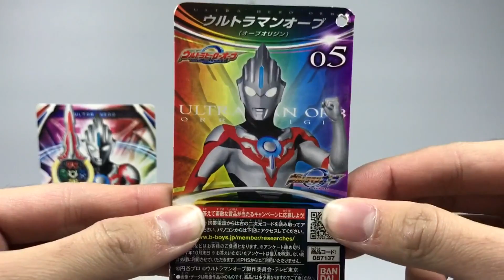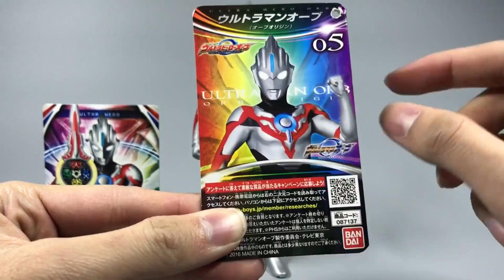【菠萝上传】欧布奥特曼欧布起源形态软胶变身音效演示-XMTgwNjgwMTE4NA_part1.flv